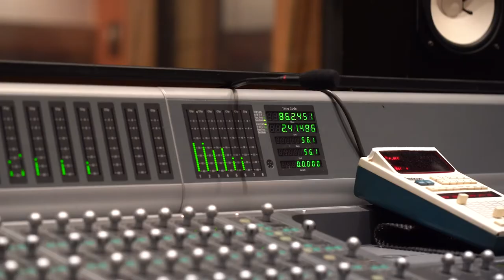Third Coast Percussion Celebrates Collaboration on Perspectives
Grammy Award-winning Third Coast Percussion, whose artistry blends “creative fearlessness with reverent precision” (BBC Music Magazine), offers an album of enterprising collaborations and world-premiere recordings of works written or arranged expressly for the Chicago-based percussion quartet, representing four different approaches to composing concert music.

Danny Elfman’s Percussion Quartet, structured like a four-movement symphony, shares distinctive traits heard in his Grammy-winning, Oscar-nominated film scores, as well as hints of African balofon, Indonesian gamelan, and Shostakovich. Great admirers of composer Philip Glass, Third Coast arranged Glass’s solo piano Metamorphosis No. 1 for marimba, vibraphone, glockenspiel, and melodica. Rubix emerged from Third Coast Percussion’s improvisational collaboration with virtuosic, cutting-edge flute duo Flutronix, who also perform on the recording. Critically acclaimed electronic musician and composer Jlin (Jerrilynn Patton) composed her seven-movement Perspective as electronic tracks, without music notation. Third Coast transformed this work of “beautiful complexity” into a version they could perform live as a quartet.